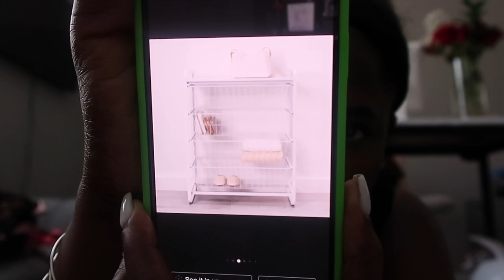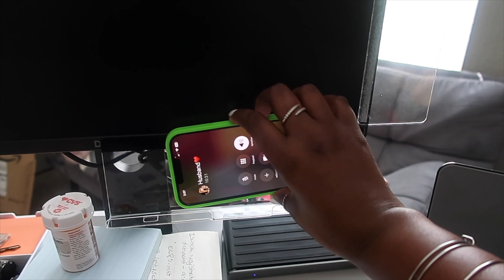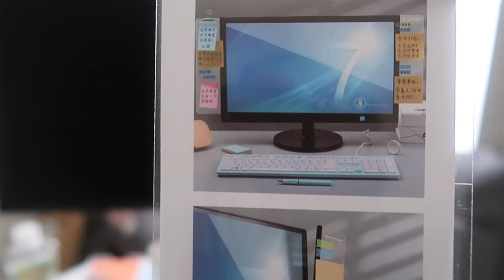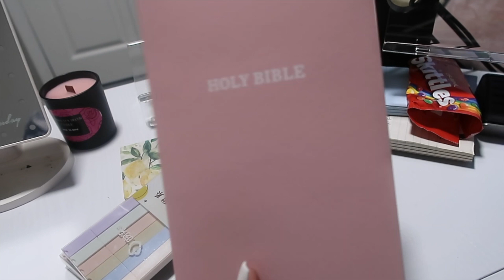Maintenance Vlog: New Nails|| New Hair|| Why Hairstylists don’t respect OUR time|| Target|| Amazon